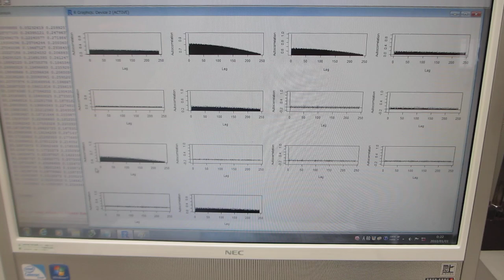超音波の音圧測定解析――超音波の最適化技術――（超音波システム研究所）